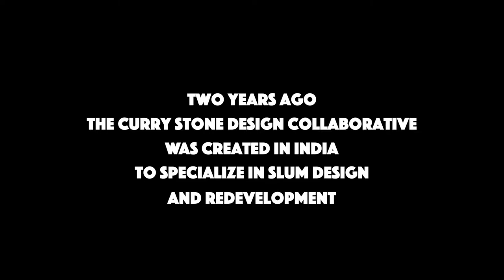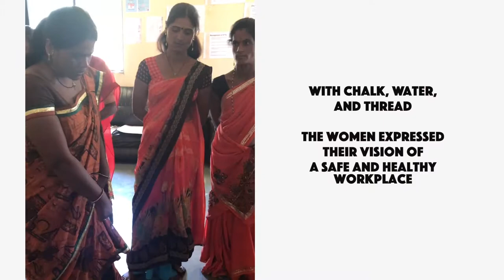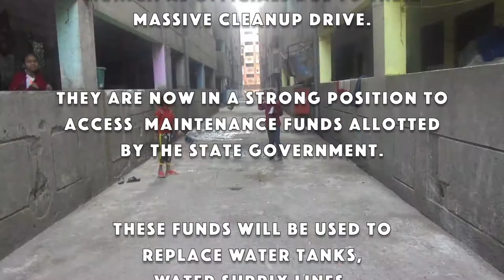What is the Curry Stone Design Collaborative?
The Curry Stone Design Collaborative (CSDC) is a design studio created to equip underserved and marginalised communities with methods to design, develop and improve their own built environments.